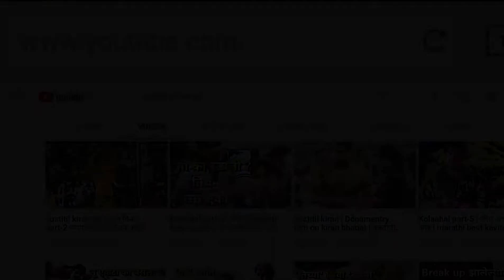IBN लोकमत समूह प्रमुख डॉ. उदय निरगुडकर यांचे या चॅनेल बद्द्ल व माझ्या विषयी परखड मत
IBN lokmat editor in chief Dr.uday nirdulkar review this channel..And my kolahaal बूक

माझ्या बद्दल उदय निरगुडकर यांचे मत